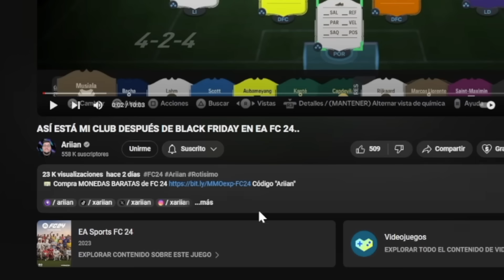SBC OBLIGATORIO! MALDINI 92 ICONO REVIEW - EA FC 24 ULTIMATE TEAM